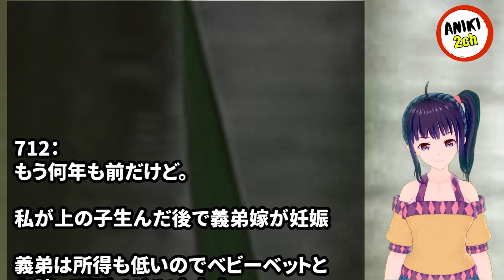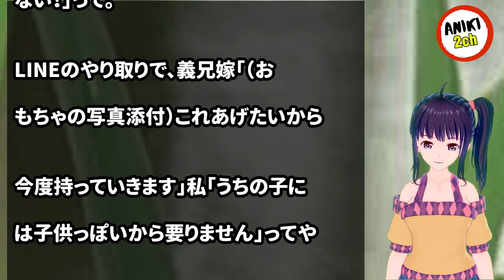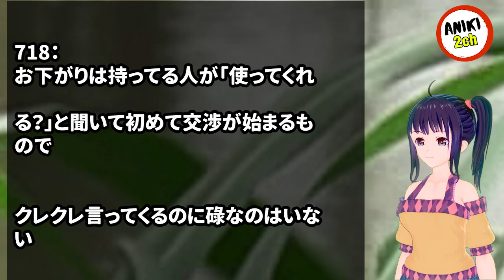義弟嫁が妊娠。義弟は所得も低いのでベビーベットとか譲ってほしいといわれた【Aniki 2ch】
カテゴリ : 義家族・親戚トラブル